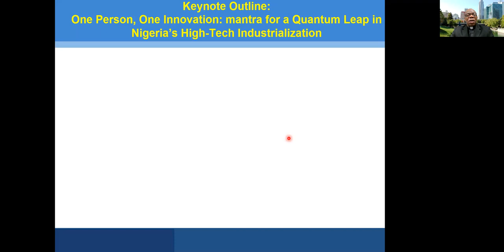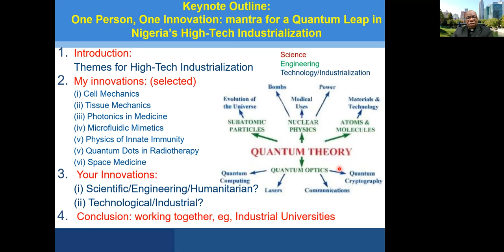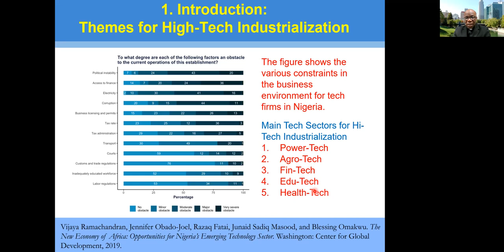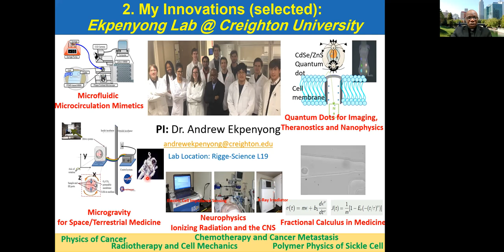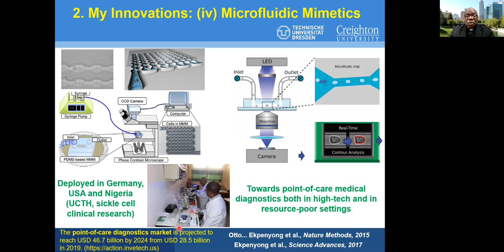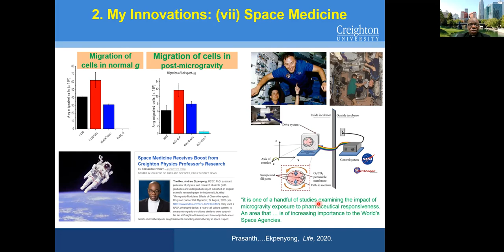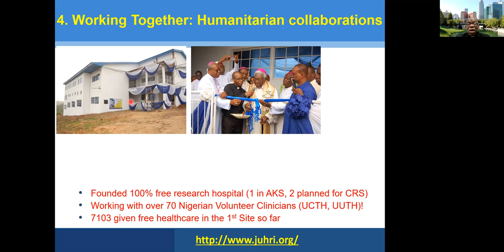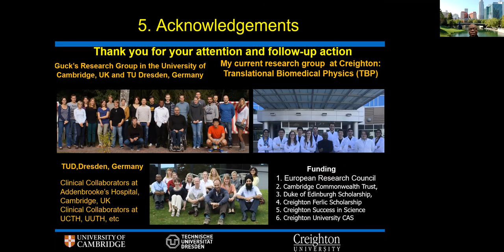Keynote Address, UNN Virtual International Conference, 21st Sept 2020, on Technological Innovation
Keynote Address, by Rev Fr Dr Andrew Ekpenyong, @ UNN Virtual International Conference, 21st Sept 2020, on Technological Innovation. Title: "One Person, One Innovation: Mantra for a Quantum Leap in Nigeria's High-Tech Industrialization". Organized by the University of Nigeria, Nsukka. Major suggestion: establishment of Industrial Universities, to hone the innovation by "all".
Outline of Keynote Address:
1. Introduction: Themes for High-Tech Industrialization; (i) Power Technology (Power-Tech); (ii) Agricultural Technology (Agro-Tech); (iii) Financial Technology (Fin-Tech); (iv) Educational Technology (Edu-Tech) and (v) Health Technology (Health-Tech)
2. My innovations: (selected)
(i) Cell Mechanics
(ii) Tissue Mechanics
(iii) Photonics in Medicine
(iv) Microfluidic Mimetics
(v) Physics of Innate Immunity
(vi) Quantum Dots in Radiotherapy
(vii) Space Medicine
3. Your Innovations:
(i) Scientific/Engineering/Humanitarian?
(ii) Technological/Industrial?
4. Conclusion: working together, eg, Industrial Universities